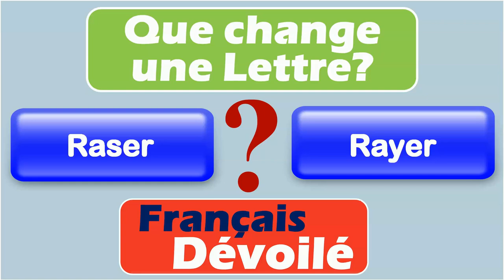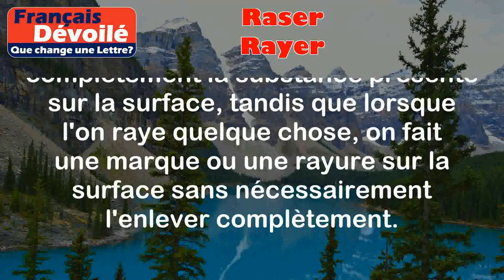Raser et Rayer (Une Lettre)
Raser:
Raser signifie enlever complètement les poils, les cheveux ou toute autre substance qui se trouve sur une surface.

Exemples:
- Je me rase tous les matins pour avoir une barbe bien entretenue.
- Le coiffeur a rasé mes cheveux très courts pour un look moderne.

Rayer:
Rayer signifie faire une marque ou une rayure sur une surface en utilisant un objet pointu ou tranchant.

Exemples:
- J'ai accidentellement rayé la table en la déplaçant.
- Il a râlé contre moi et a rayé ma voiture avec ses clés.

Différence:

La principale différence entre "raser" et "rayer" réside dans le résultat final. Lorsque l'on rase quelque chose, on enlève complètement la substance présente sur la surface, tandis que lorsque l'on raye quelque chose, on fait une marque ou une rayure sur la surface sans nécessairement l'enlever complètement.

De plus, "raser" est généralement utilisé pour les poils, les cheveux ou d'autres substances sur le corps humain ou animal, tandis que "rayer" est utilisé pour les surfaces inanimées telles que les meubles, les voitures, etc.

En résumé, "raser" implique l'enlèvement complet, tandis que "rayer" implique la création d'une marque ou d'une rayure sur une surface.